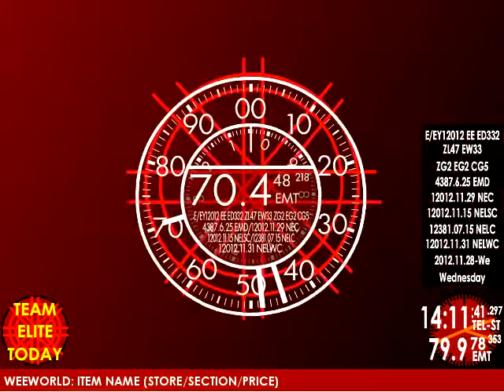TEAM ELITE TODAY PREVIEW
This is a preview of Team Elite Today that will launch in mid-December 2012. TeamElite2012/Gaia Online will be the host, bringing virtual world news from multiple virtual world platforms, and maybe real world news. Features may be reported on Team Elite Today and occassionally, special editions may be aired. If we finish produce and render it ahead of schedule before the target date, then we may stream it on Ustream.tv to simulate the live broadcast as it happen.

ELITEYEAR 12012 ELITE ERA/ELITE METRIC YEAR 4387.6
NELSC Y12012/NELC Y12381/NELWC Y12012
TEAM ELITE PRODUCTIONS